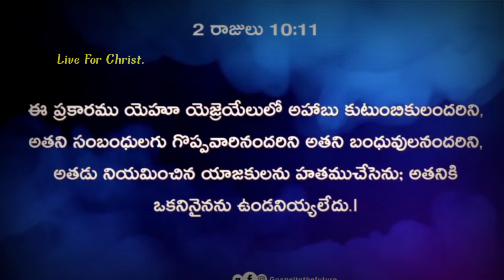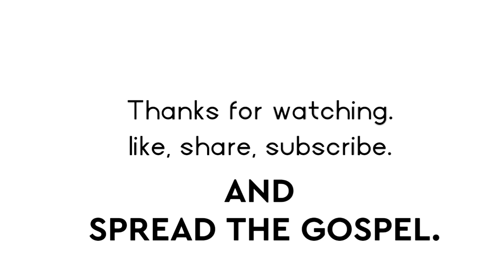100 మంది పిల్లలు ఉన్న వానిలో ఒక్కడు దేవునిలో లేకపోతే, ఇదే గతి!||msg by Bro. Sunil Kumar Anna garu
Praise the lord my dear brothers and sisters.

NOTE: THIS VEDIO IS ONLY FOR GOSPEL PURPOSE AND TELLING BIBLE TRUTH TO ALL PEOPLE.

***PLEASE REMEMBER.***

S Vijay Prasad reddy anna messeges
Vamsi Anna messeges
James Anna messeges
Stephen Bob Anna messeges,
Kanthikala Messeges.